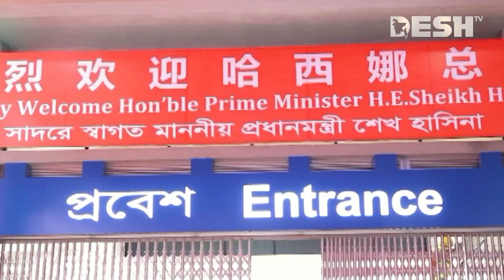দেশ সংবাদ | সন্ধ্যা ৭টা | ০৯ অক্টোবর ২০২৩ | Desh TV bulletin 7PM | Latest Bangladeshi News